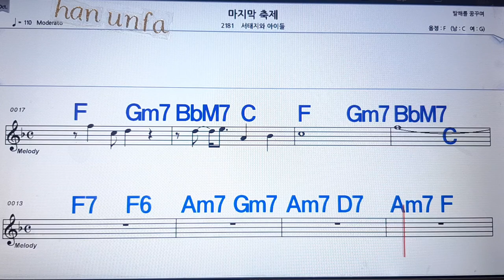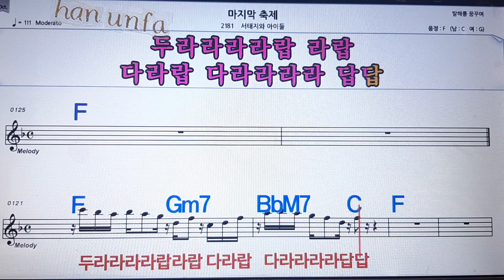마지막 축제/서태지 와 아이들💋노래방 반주*기타 코드 악보*가라오케💖Karaoke*Sheet Music*Chord*MR